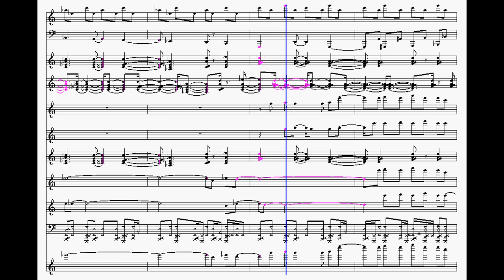Sonic The Hedgehog: Green Hill Zone Sheet Music